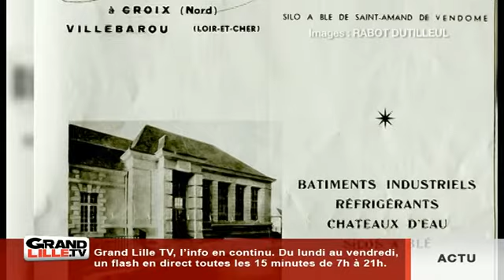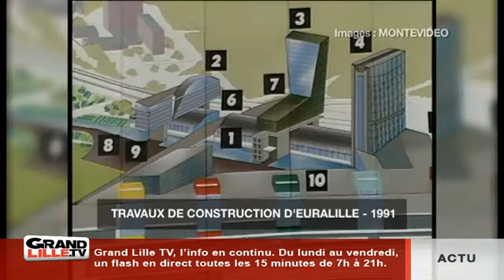Saga des Marques : Rabot Dutilleul (semaine 42)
La Saga des Marques vous fait revivre l'histoire de Rabot Dutilleul.

Sites webs/blogs, copiez cette vidéo avec le bouton "Intégrer" !